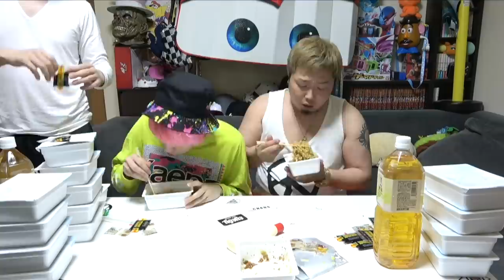【大食い】ペヤング30個爆食い対決で王者が力の差を見せつけた!!!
【大食い】牛丼20杯で最強の大食い王を決める戦いが再び！衝撃の結末に！

★再生リスト

★ED曲
「No Title」
↓ダウンロードはこちらから↓